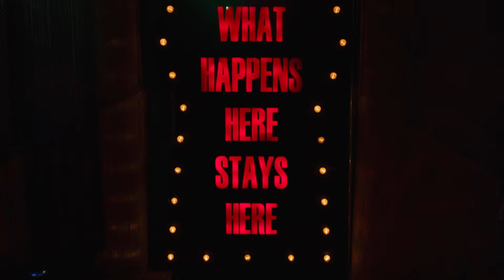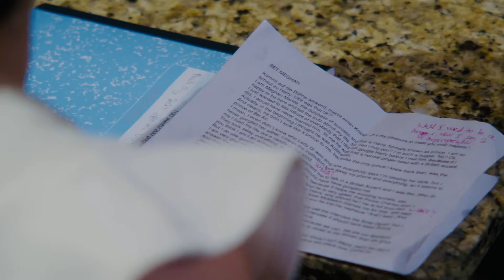Aida Loos | USAIDA I Trailer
USAida is a mockumentary about the Viennese comedian and actress Aida Loos, who tries to get into SNL (Saturday Night Live). Stream the whole show on @Joyn.Deutschland.